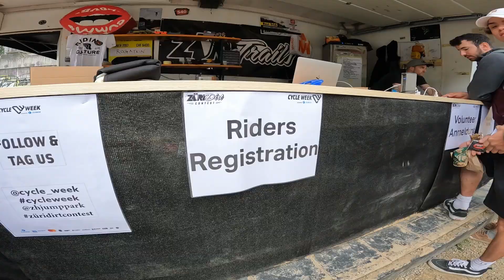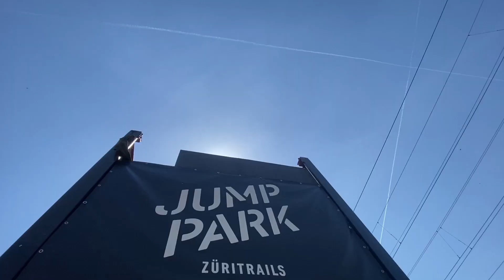Zuri Dirt Contest I Kuba Hejl 2. misto !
Kuba zajel skvely 2. misto na Silver FMB World tour zavodech v Zurichu a ja mohl byt u toho ! jeste jednou gratulace !

1. @lucashuppert7140
2. @jakub_hejl
3. @LukasKnopf